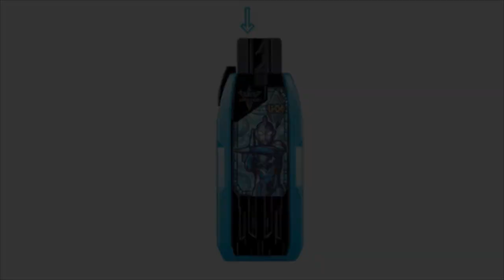ウルトラマンゼット オリジナルキー メモリアルエディション 音声 Ultraman Z Original Key Memorial Edition Sound